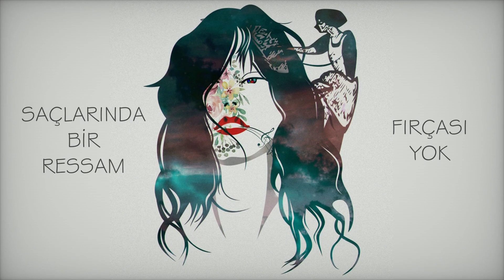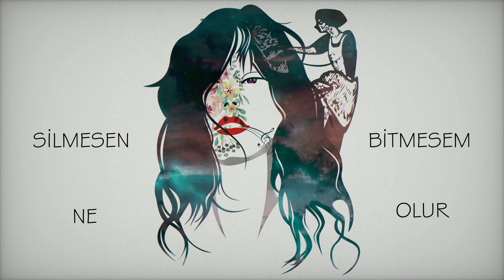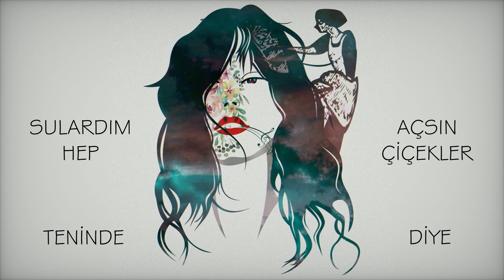Eren Küçükdoğan - Şikeste (Lyrics Video)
Eren Küçükdoğan'a kanalımıza göstermiş olduğu ilgi için teşekkür ederiz.

Spotify listelerimizi takip ederek en güncel çalışmalardan haberdar olabilirsiniz.